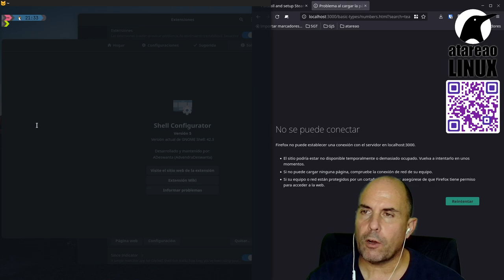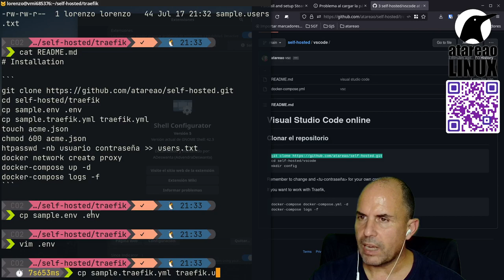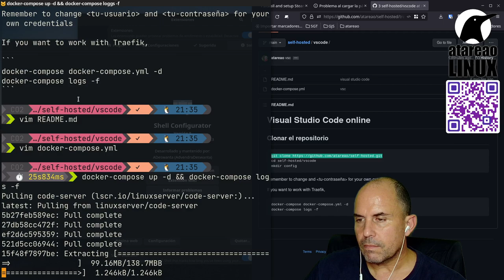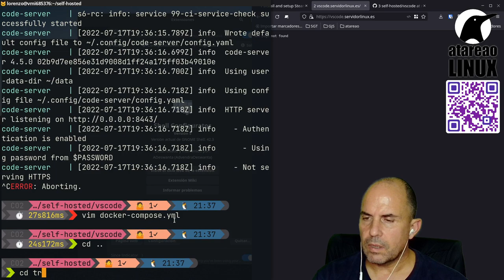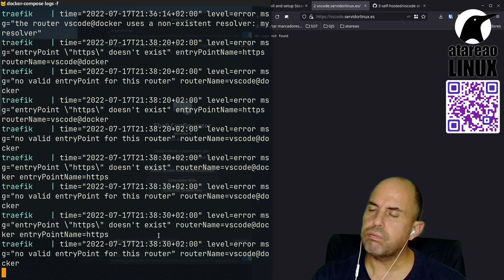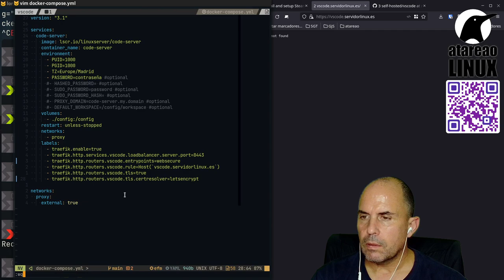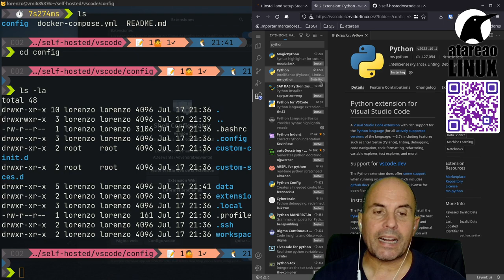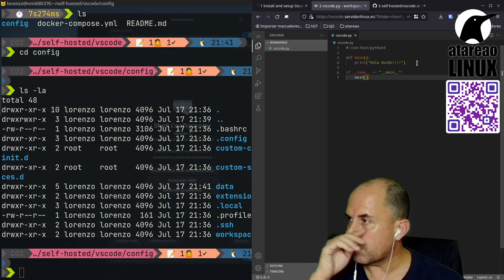Visual Studio Code en tu propia nube super sencillo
Puedes tener instalado Visual Studio Code en la nube para acceder a él de forma sencilla y cómoda desde donde quieras. Puedes tener instaladas tus extensiones preferidas, y definir tu propia configuración para tenerlo siempre a punto cuando lo necesites.